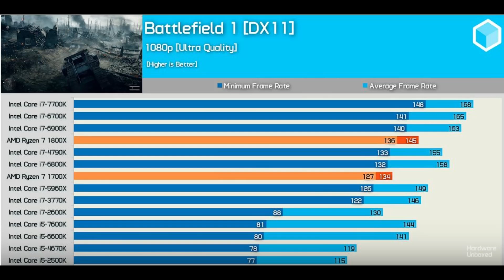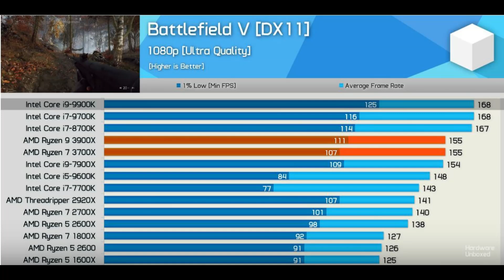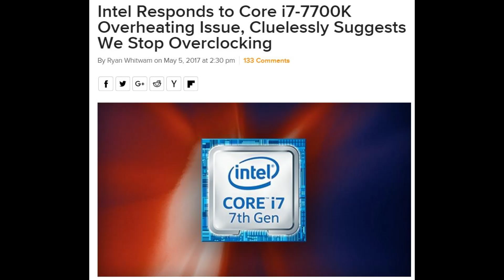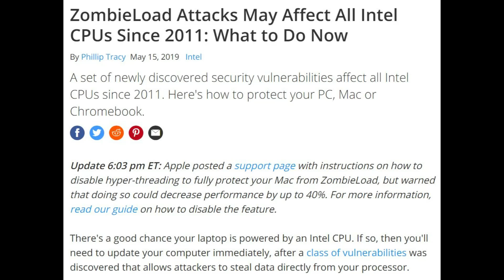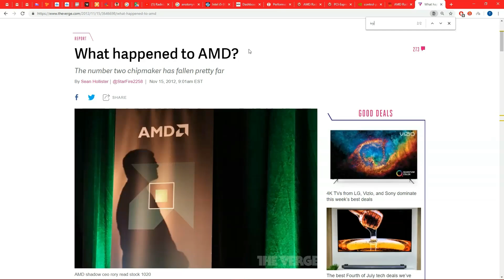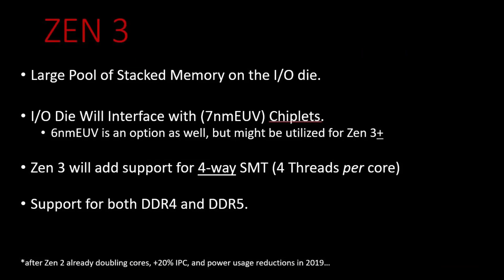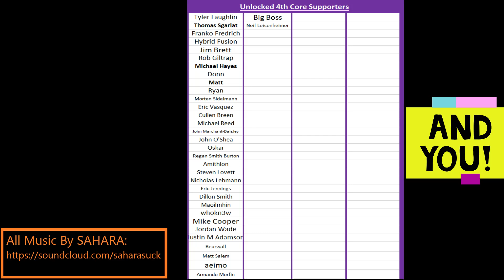Zen 2 - The Tech Press Finally Sees The Big Picture...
1) Intro 0:26
2) Comparing Zen 2’s Victory to Zen 1 2:20
3) Why The Press is Finally Fed Up with Intel 4:27
4) Zen 2 Is Sandy Bridge, Zen 3 is Ivy Bridge 7:17
5) Zen 2 Conclusion 8:08
6) My Thoughts on Navi 9:42
7) What GPU’s should you buy now? 10:50
8) Overall Conclusion, and things to look for in the future 14:58